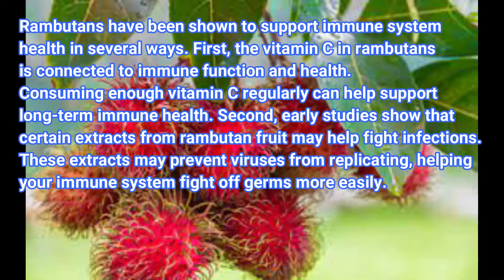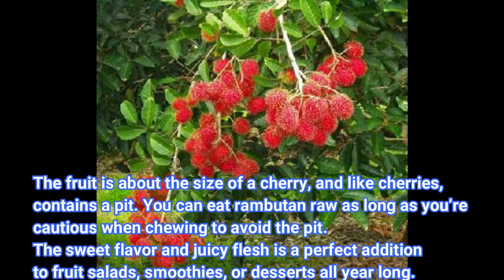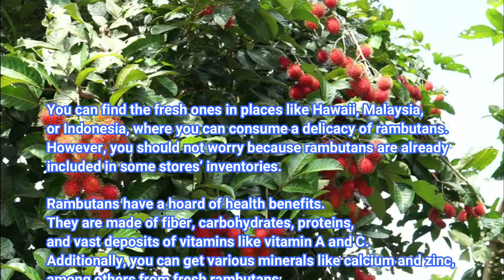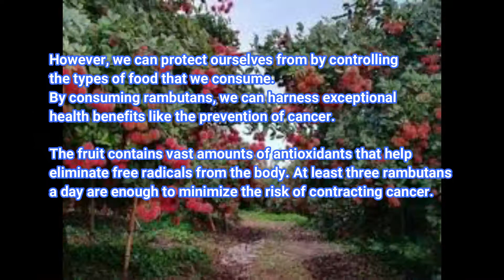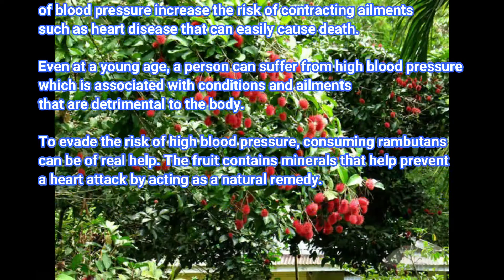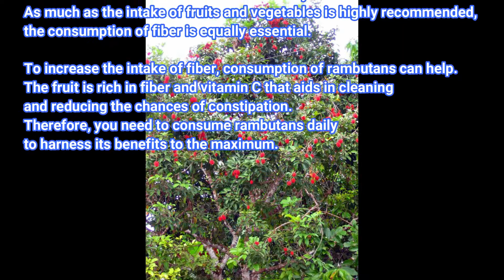Rambutan Health Benefits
Numerous health complications prompt people to seek medical attention. However, there exist multiple natural ways in which such problems can be solved. Rambutan is considered a solution to health conditions such as skin, constipation, and diarrhea among numerous others.
It is a fruit that should not miss in every meal. This will help you go reap its full health benefits. It contains various minerals such as proteins and zinc, vitamins such as vitamin C and A and antioxidants.
All these combine to fight disease-causing pathogens as well as conditions that may lead to ill health. The fruit is recommended for consumption by everyone. This is because it helps the body grow healthily and keeps off diseases.
People who need a hoard of nutrients and good health are advised to consume rambutan fruit every day. Such people include pregnant mothers, women experiencing menstruation, and the people with weak immune system such as HIV/AIDs patients.